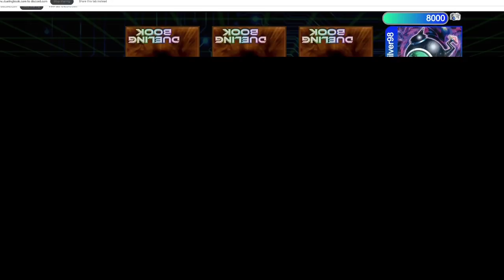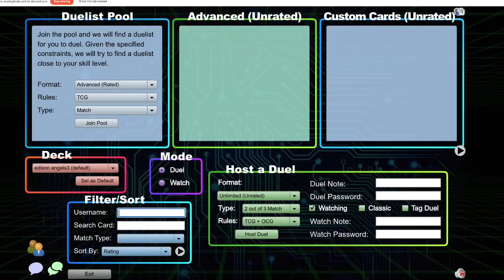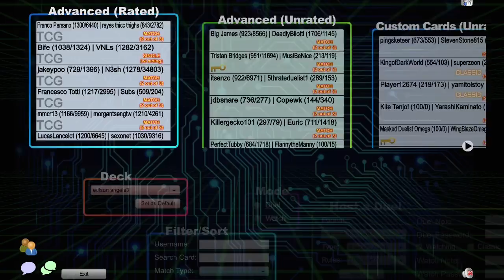'Learnt Up' Episode 1: Fairy Fundamentals feat. Miguel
00:00:00 Introduction & Deck explanation
00:05:58 Part 1 Replay Review
00:43:47 Part 2 Backseat Match vs Flamvell